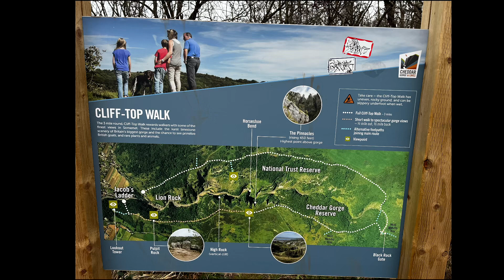Cheddar Gorge, Somerset